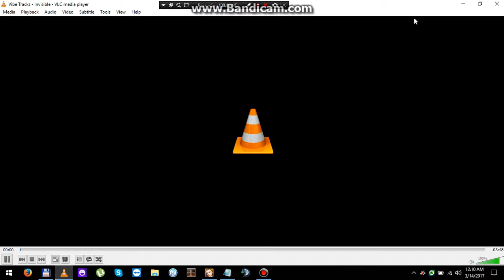Time Portal 1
Using 3 sylphs with BR over 500k granted me 150+ points ...